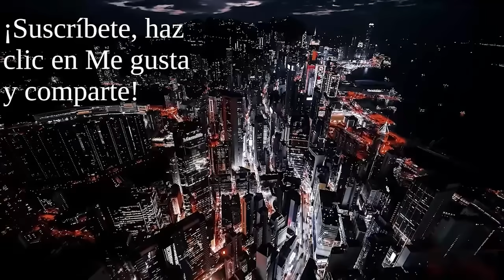LA PURGA 2 : PABLO IGLESIAS